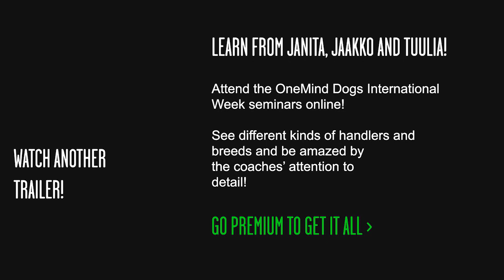International Agility Training Week - Delayed head turn - Preview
See different kinds of handlers and breeds and be amazed by the coaches' attention to detail!

Go Premium to get it all!

OneMind Dogs is a dog agility training method that helps you to get mentally connected with your dog.